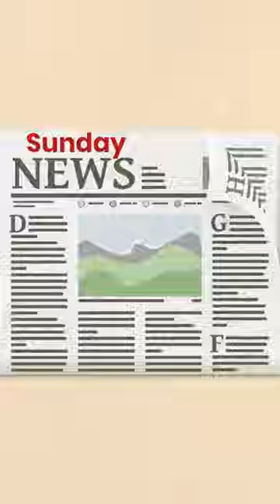27,000 trees🌲 are cut everyday for toilet paper 🧻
Toilet paper doesn’t just wipe our whatever’s, but it also wipes out 27,000 trees a day. Similarly, about 500,000 trees are cut for daily newspapers. The Sunday paper has been a fixture in my life for, well, my entire life. Something to look forward to, something I can always count on, a great way to enlighten myself to news that doesn’t necessarily have anything to do with the environment.Sure, trees have nothing to do with recycling IT, but what the number does show is the scale in which the human race consumes products.
Approximately 500,000 trees give their life each week in order to bring you the Sunday newspaper! Yes Half a Million and that’s every Sunday every week in the US, in total over 25 Million Trees a year!
The next question is how much of that newspaper is actually recycled? we cannot find accurate information but we do know that only around 25% of household waste is recycled in the US.
The issue of scale is important as everyone who receives a newspaper will during the course of a year throw away some unwanted IT equipment, a mobile phone, adaptor, SIM Card, printer, PC etc
Compared to IT, newspapers are relatively simple to recycle so how much of that old IT equipment is actually being recycled? In reality we suspect it is a very low percentage.